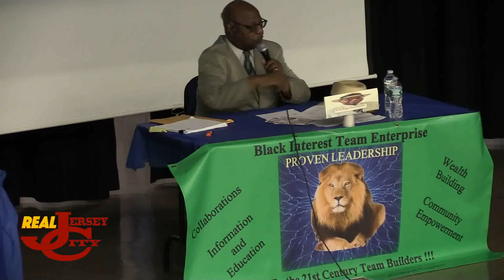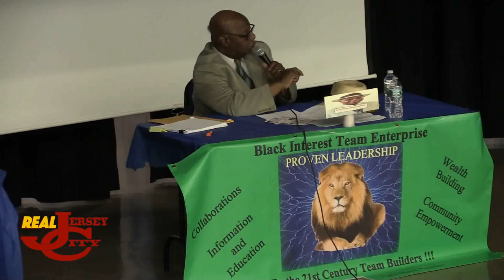2015 LD-31 NJ Assembly candidates debate education at B.I.T.E. forum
Lincoln High School - Jersey City, NJ (5-22-15) - LD-31 NJ Assembly Candidates: Angela McKnight, Bruce Alston, Ray Regalado, Joe Conte, Washington Flores, Nicholas Chiaravalloti, and Matthew Kopko.